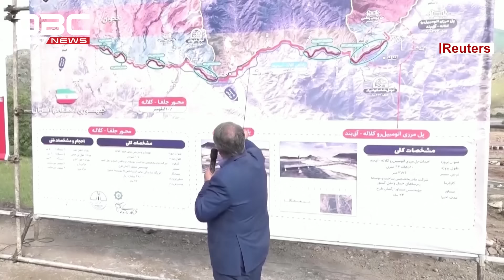হেলিকপ্টার দুর্ঘটনার আগে রাইসির শেষ ভিডিও | DBC NEWS Special